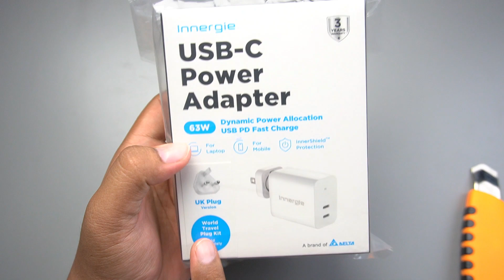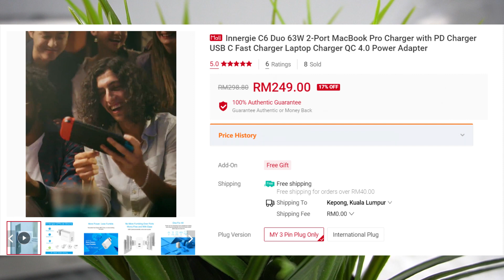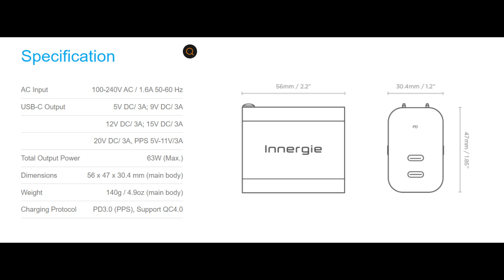GIVEAWAY | INNERGIE DUO C6 Adapter 63W Untuk Laptop dan Smartphone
Ringkas dan Mudah dibawa.Ini dia Adapter dari Innergie iaitu Innergie Duo C6.Boleh tukar jenis Adapter 3 pun atau 2 pin serta boleh cas Laptop , Smartphone dan pelbagai jenis peranti lain.Jom